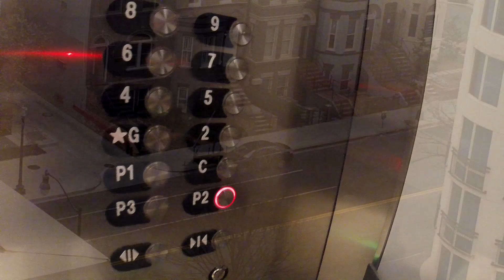The Omega Man - Week 4 of the Lockdown - Social Distancing in the City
We are entering week four of this unprecedented lockdown because of the Chinese virus. Washington DC remains more deserted than normal, but really not deserted enough.
Nonetheless I still have to report to work every few days in order to take care of a several important things.
This vlog was shot just earlier today on one of my trips into the city and as you can see, the streets are quiet...but as I said, not quiet enough. There are still instances where I actually have to go out of my way to avoid people and remain 6 feet apart or more... social distancing...